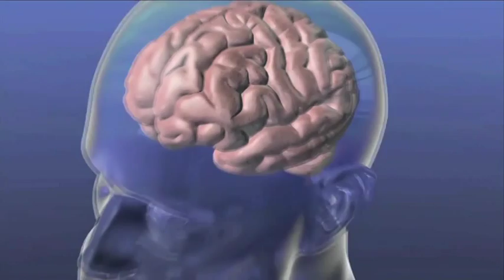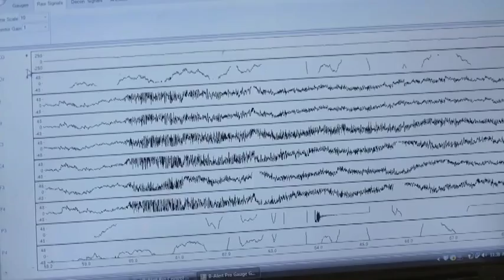BCI: Neurorehabilitation - BBC Horizons profiles B-Alert enabled brain-computer interface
A collaboration with The Miami Project to Cure Paralysis - University of Miami

An effective Brain-Computer Interface (BCI) leverages the separate strengths of both human and machine to create new capabilities or leaps in efficiencies. With B-Alert BCI development tools, developers are provided rapid prototyping tools to fit the right approach with the right task.

Within clinical environments, the results are recovery of lost function and accelerated healing. In other applications, BCIs facilitate more efficient interactions between man and machine.

BCIs with the potential to transition to broader markets will benefit from the scalability of B-Alert’s core technology – as highlighted in this recent profile by the BBC Horizons program.

Note: The B-Alert wireless EEG systems are not intended for use in the diagnosis or treatment of patients. They are intended only for use in non-clinical research.